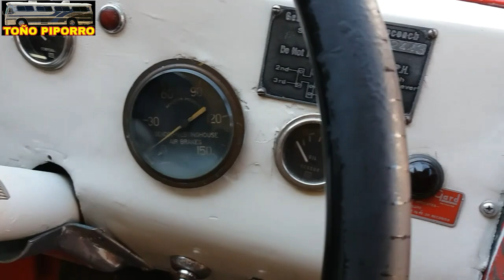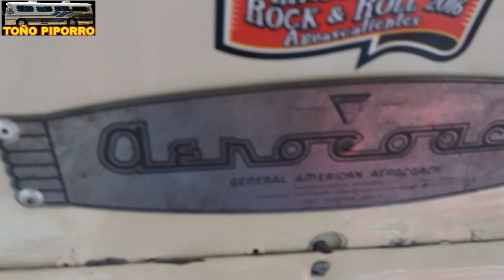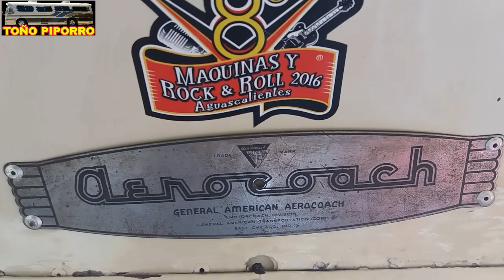AEROCOACH 1950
Saludos amigos... buen sabado y les dejo este video que grabe en Aguascalientes.